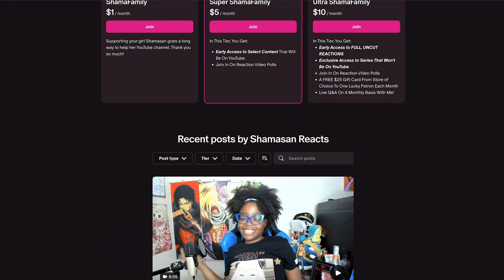The Chef and the Chore Boy! | One Piece LIVE ACTION Episode 6 REACTION/REVIEW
✨Thumbnail Maker✨
Carter

shamasan reacts one piece,shamasan one piece,black girl reacts to one piece,one piece ep 6,goat piece does it again,luffy king of the pirates,shamasan,shamasan reacts,One piece live action,One piece live action reaction